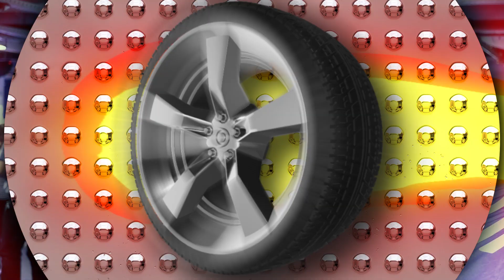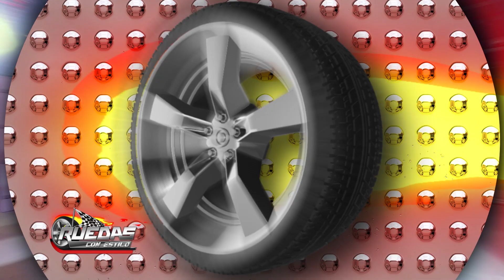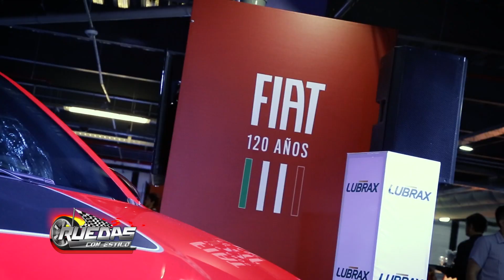FIAT, PRESENTÓ EN LA CADAM 2020 EN NUEVO "ARGO" TREKKING 2020..!!!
EUROCAR S.A., Representante Oficial de la Marca FIAT, presentó en la pasada CADAM MOTOR SHOW 2019 el imponente nuevo FIAT"ARGO" TREKKING 2020, el Primer "crossover" de Fiat en Paraguay, un vehículo muy completo, seguro, deportivo, motor potente, y unas hermosas lineas..un auto especial para los aventureros...!